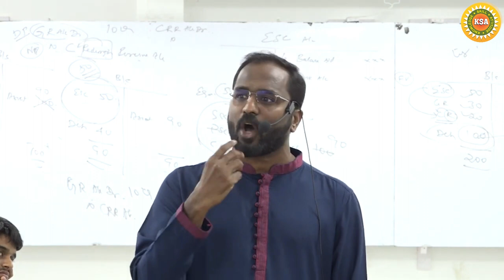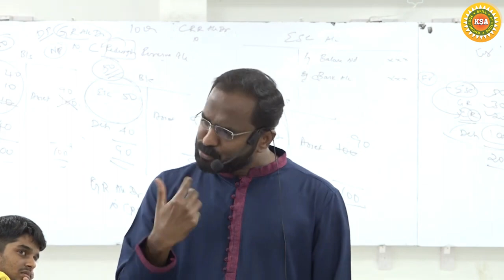Consistency is the hallmark of greatness.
KS Academy – India’s best CA coaching institute.

🎯 To register for our: 🎯

Official Business Days and Hours:
🤝Monday to Saturday between 09:30 to 18:30
🤝Sunday between 09:30 to 17:00